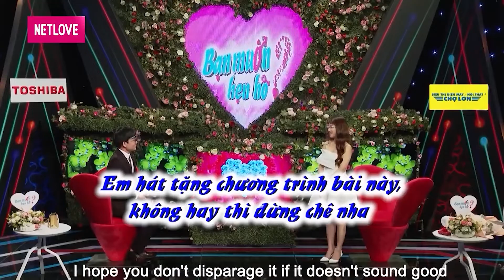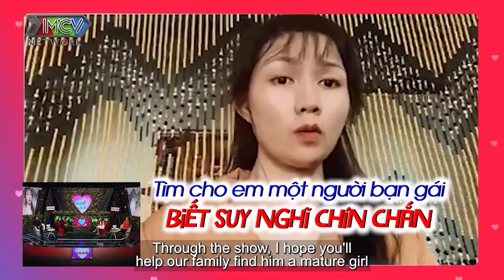Chàng trai yêu 10 năm chịu nhiều TỔN THƯƠNG đặt tiêu chuẩn tìm bạn gái PHẢI NHƯ Diễm My 9x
Chàng trai yêu 10 năm chịu nhiều TỔN THƯƠNG đặt tiêu chuẩn tìm bạn gái PHẢI NHƯ Diễm My 9x | GÁI XINH TÌM CHỒNG #6

CẢM ƠN NHÃN HÀNG MAXXHAIR VIÊN UỐNG MỌC TÓC, NGĂN NGỪA RỤNG TÓC đã tài trợ chương trình